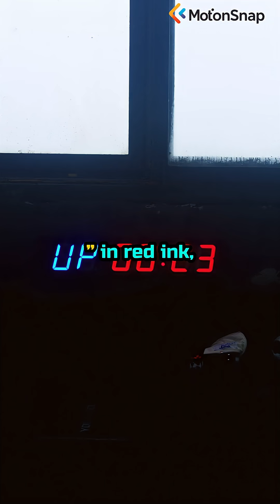#98. The Wow! Signal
In 1977, a radio telescope at Ohio State University detected a powerful, narrow-band radio signal from deep space. It lasted for 72 seconds and has never been detected again. Astronomer Jerry Ehman wrote 'Wow!' on the printout. Was it a message from an alien civilization?